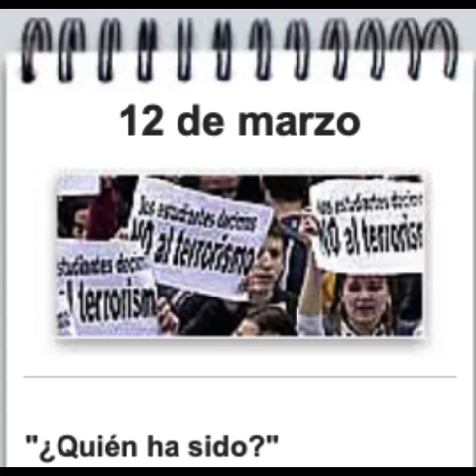CADENA SER 12M: 17:00-18:00 (Estupor de los servicios de inteligencia USA)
Javier del Pino, corresponsal en Washington, cuenta que en la capital estadounidense "los expertos antiterroristas no parecen entender que 36 horas después de los atentados de Madrid no haya pistas fiables, más cuando hay por medio teléfonos móviles, que siempre dejan rastro". Entrevista a Felipe González. El ex presidente del Gobierno dice: "lo más terrible sería que dentro de cuatro días, en una o en otra dirección, supiéramos lo que, de todas maneras, tarde o temprano se va a saber y que no fuera lo que nos han inducido a creer".